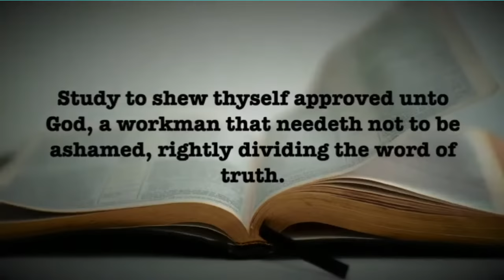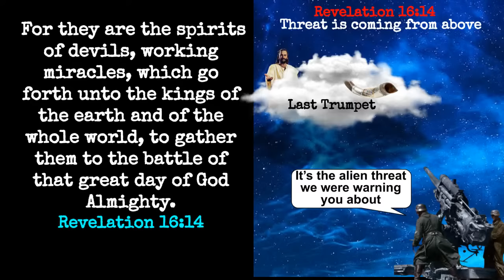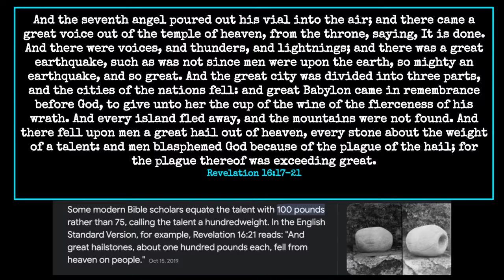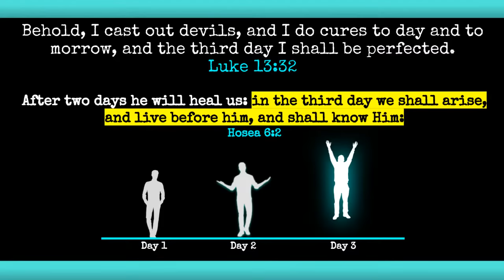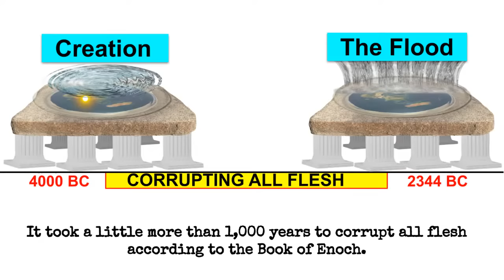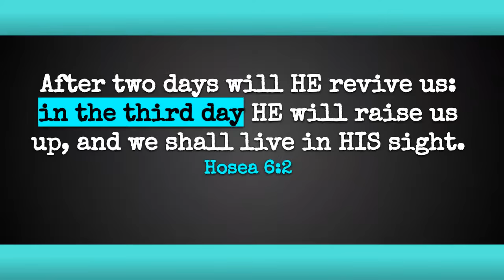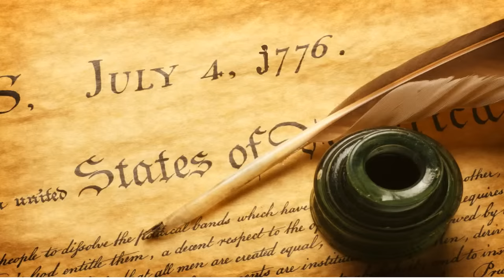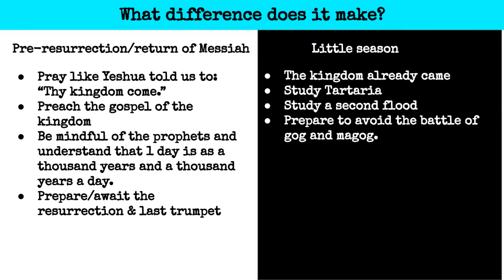INVESTIGATING THE MUD FLOODS, TARTARIA, & THE 1000 YEAR REIGN: WORDAHOLICS STUDY #4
This will be our 3rd time looking into this topic and I hope to summarize the previous 2 studies and cover some more of the deeper aspects in regard to Tartaria, the beloved mud floods and how believing in this timeline changes someone's spiritual walk and purpose. If you have a deep understanding of this topic and can summarize it in a way that's easy to understand, please share your understanding with me as we continue our investigation as so many things aren't lining up.